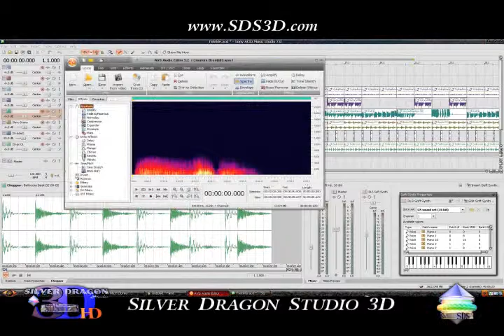Sony Vegas Pro Audio/Video Editing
Silver Dragon Studio 3D utilizes Sony Vegas Pro for audio/video editing of unlimited number of tracks.